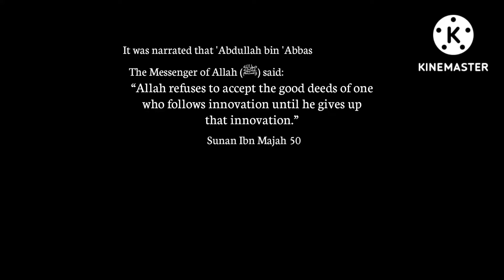🌹| Sunan Ibn Majah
It was narrated that 'Abdullah bin 'Abbas said:
"The Messenger of Allah (ﷺ) said: 'Allah refuses to accept the good deeds of one who follows innovation until he gives up that innovation.'"